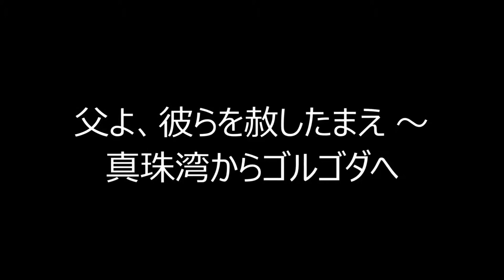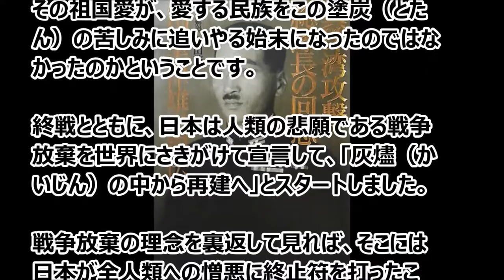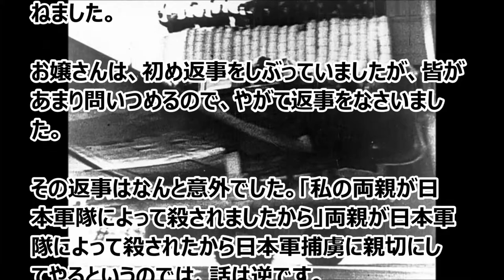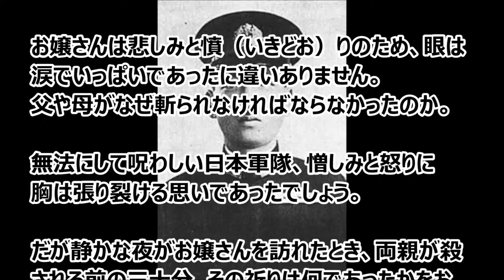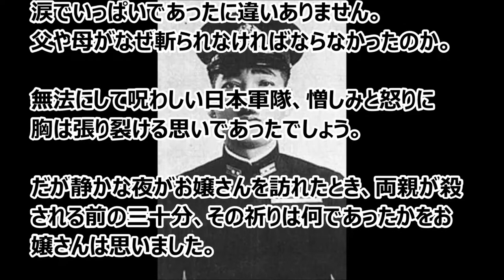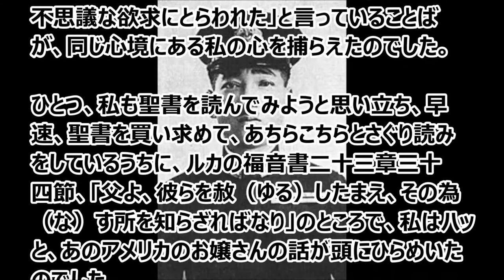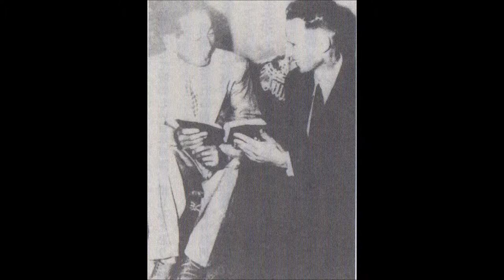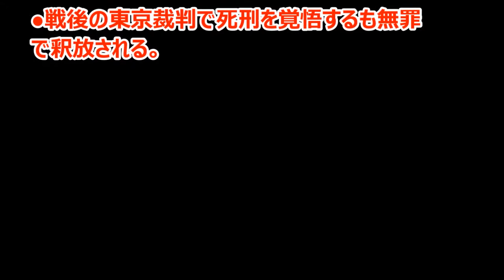【日本の感動】真珠湾からゴルゴダへ 元真珠湾攻撃隊長・淵田美津雄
【関連動画】

【海外の反応】「ありえないくらい可愛い！もう養子に欲しい！！」日本の子ども達の誠実

工藤俊作中佐 【海の武士道】1

工藤俊作中佐 【海の武士道】2

 涙腺崩壊 曲